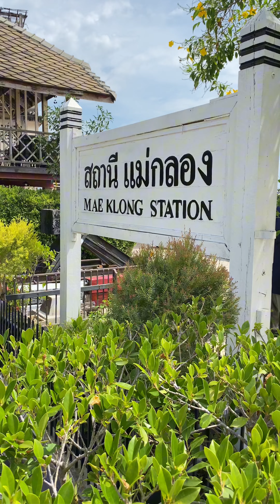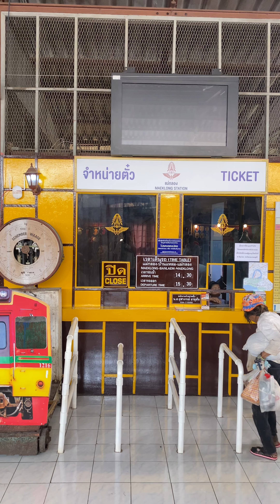ตลาดร่มหุบ สถานีแม่กลอง รถไฟไทย